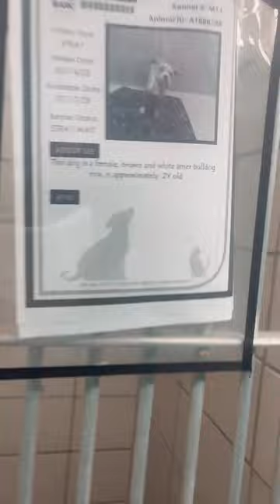Butterfly A1888588 meet the family